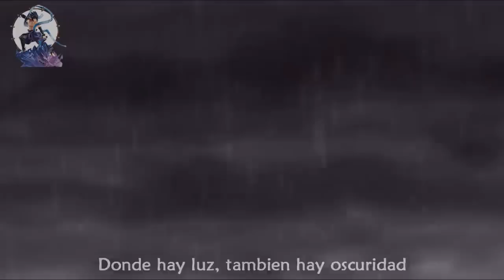El Reclutamiento de los Miembros de Akatsuki | Plan Tsukuyomi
Naruto Shippuden: Ultimate Ninja Storm Revolution:  La Creacion de Akatsuki | Resumen